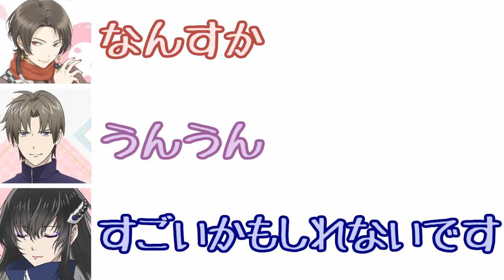【刀剣乱舞文字起こし】”オーラが見える！？”緑川さんのスゴワザに樽さん「ほおー！」まっすー「ええ！？」【吹いたら負け】声優文字起こしRADIO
【吹いたら負け】声優文字起こしRADIOにお越しいただきましてありがとうございます。
色々な声優さんの文字お越しをしておりますのでよかったら見て行って下さい＾＾

【刀剣乱舞文字起こし】佐藤さんが光忠に因んで日常的にカッコつけてしまう行動とは？ｗｗ

【刀剣乱舞文字起こし】小狐丸役、近藤隆さん登場！小狐丸を演じる際に気を付けたこととは！？

【刀剣乱舞文字起こし】まっすーに触発されてワイルドになっちゃう３人が面白すぎるwww

【刀剣乱舞文字起こし】苺に興奮して関西弁になるまっすーがかわいいwww

【うたプリ文字起こし】レンが見たガチな富豪に真斗と翔が驚愕ｗｗ「神は平等では無いんだ」 mp3

【うたプリ文字起こし】真斗の猫声が可愛すぎるｗ翔と真斗のペットのプライベート話